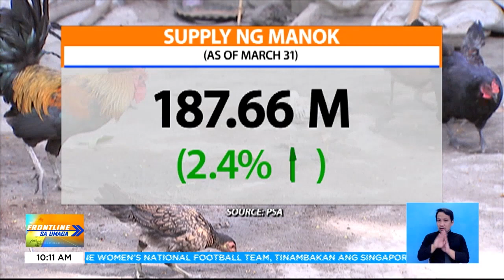Suplay ng manok sa ilang fast food chain, nagkukulang na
FrontlineSaUmaga | Kinakapos na rin sa suplay ng manok ang ilang fast food chain sa bansa. Marami naman aniya ang manok, pero hindi lang pumapasa sa pamantayan ng kainan. | via Shyla Francisco